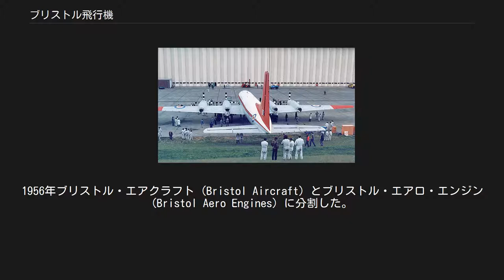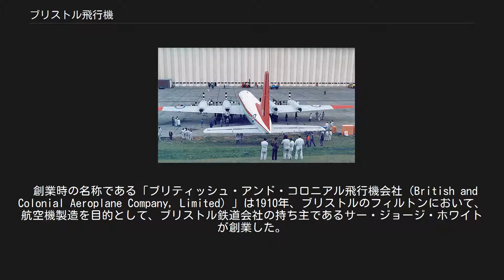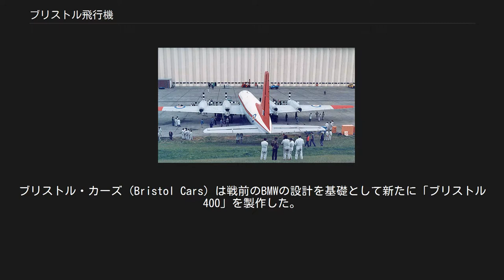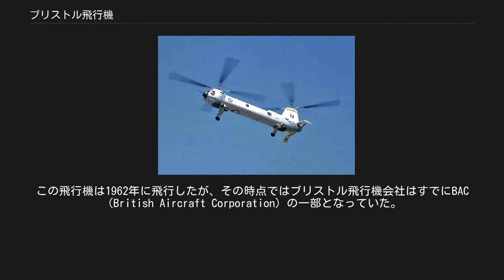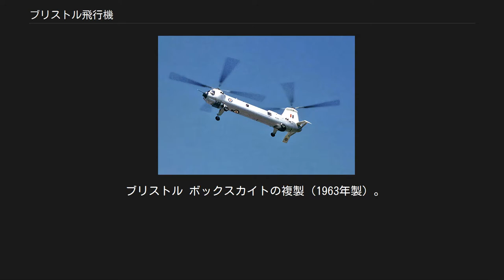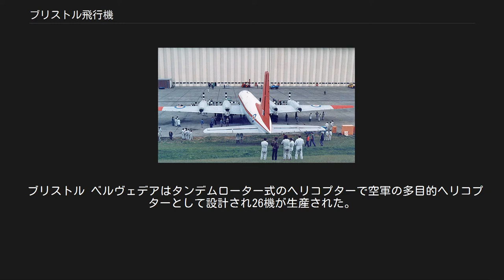ブリストル飛行機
ブリストル飛行機（ブリストルひこうき、Bristol Aeroplane Company）はかつてのイギリスの主要な飛行機製造会社である。
1956年ブリストル・エアクラフト (Bristol Aircraft) とブリストル・エアロ・エンジン (Bristol Aero Engines) に分割した。
1959年、ブリストル航空機はBAC（ブリティッシュ・エアクラフト・コーポレーション）に合併された。
同時にブリストル・エアロ・エンジンもアームストロング・シドレーと合併されブリストル・シドレーになった。
 BACは国営のブリティッシュ・エアロスペースの主要を構成し、現在のBAEシステムズに至る。
ブリストルシドレーは1966年、ロールス・ロイスに買収されその後も、ブリストルシドレー時代に開発されたエンジンの生産、販売は継続された。
BAC/ブリストルはフィルトンにある。
 創業時の名称である「ブリティッシュ・アンド・コロニアル飛行機会社（British and Colonial Aeroplane Company, Limited）」は1910年、ブリストルのフィルトンにおいて、航空機製造を目的として、ブリストル鉄道会社の持ち主であるサー・ジョージ・ホワイトが創業した。
そのため、当時の航空機会社のほとんどが熱意のみ旺盛で資金や組織が不十分であったのと異なり、「ブリティッシュ・アンド・コロニアル」社はその初めから豊富な資金と事業組織を備えていた。
同社の最初の企画はボアザン兄弟のゾディアック ボックスカイト複葉機のライセンス生産と改良だった。
その成果は1910年3月にオリンピアでおこなわれた航空ショーで公開されたが、ゾディアックはパワー不足がはなはだしく、飛行することができなかった。
 ブリストルの設計の最初の成功例である「ブリストル ボックスカイト」の生産は、1910年6月、フィルトンの電車格納庫で開始された。
1ヵ月後に、同社はロンドン近郊のブルックランズと、ソールズベリー平原のラークヒルを拠点にする航空学校を作った。
この飛行学校は、1910年から1914年にかけての間、世界で最高のものであった。
1914年までに発行された664の王立飛行クラブの証明書のうちの308件はこの学校で得られたものである。
 会社は急速に規模を拡張し、第一次世界大戦の勃発前には従業員数200人を数えるまでになった。
1912年1月から1914年10月までルーマニアの技術者であるアンリ・コアンダ（コアンダ効果の発見者）が主任設計者を務めた。
コアンダの後を継いだのはフランク・バーンウェルであり、彼はのちに世界のトップクラスの航空技術者の一人に数えられるまでになった。
 バーンウェルの初期の設計のひとつである「ブリストル スカウト」はイギリス軍に採用された最初の戦闘機のひとつである。
戦争後期に量産された「ブリストル ファイター」複座戦闘機は王立航空隊（RCF）、のちのイギリス空軍（RAF）の主力機となった。
 大戦の終りまでに、会社の従業員は3,000人を超し、工場はフィルトンとブリスリントンにあった。
生産された飛行機はみな「ブリストル」の名前で呼ばれていたため、1920年、「ブリティッシュ・アンド・コロニアル」社は清算されて会社の名前も「ブリストル飛行機」社となった。
この時、ブリストル飛行機社は経営不振だった「コスモス・エンジニアリング」社を買収し、「ブリストル・エンジン」社と改名して航空エンジン開発の中核にすえた。
 両大戦間におけるブリストル社の主力製品は、1918年から1935年にかけてイギリス空軍の主力戦闘機だった「ブリストル ブルドッグ」戦闘機である。
この時期、ブリストルは「全鋼製」の機体構造で名高く、航空機製作に普通使われる軽合金より鋼を好んだ。
ブリストルの機体は部分ごとに細分された高張力鋼で構成され、ブリストル自社製のエンジンで飛行した。
 1935年6月15日に、ブリストル飛行機は上場会社になった。
この時点で従業員数は4,200名を数え、大部分はエンジン工場で働いていて、その年の5月に政府から命じられた大規模な軍備拡張計画によく応えた。
この時期のイギリス空軍の拡張に対するブリストルの最も重要な貢献はブレニム軽爆撃機である。
 1938年8月に、フランク・バーンウェルは小型飛行機の事故で亡くなり、レスリー・フリーズが主任...